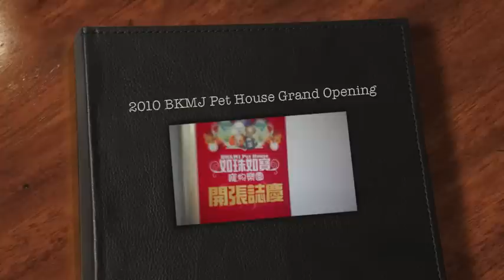2010 BKMJ Grand Opening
2010 BKMJ Grand Opening